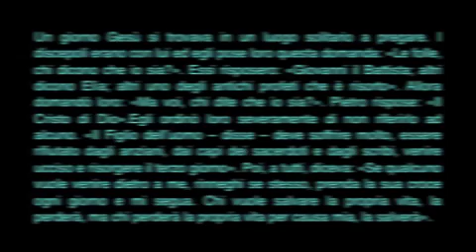Commento al vangelo del 20 giugno 2010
Paolo Curtaz commenta il vangelo della 12ma domenica del to. Dal sito
Un giorno Gesù si trovava in un luogo solitario a pregare. I discepoli erano con lui ed egli pose loro questa domanda: «Le folle, chi dicono che io sia?». Essi risposero: «Giovanni il Battista; altri dicono Elìa; altri uno degli antichi profeti che è risorto».
Allora domandò loro: «Ma voi, chi dite che io sia?». Pietro rispose: «Il Cristo di Dio».
Egli ordinò loro severamente di non riferirlo ad alcuno. «Il Figlio dell'uomo -- disse -- deve soffrire molto, essere rifiutato dagli anziani, dai capi dei sacerdoti e dagli scribi, venire ucciso e risorgere il terzo giorno».
Poi, a tutti, diceva: «Se qualcuno vuole venire dietro a me, rinneghi se stesso, prenda la sua croce ogni giorno e mi segua. Chi vuole salvare la propria vita, la perderà, ma chi perderà la propria vita per causa mia, la salverà».